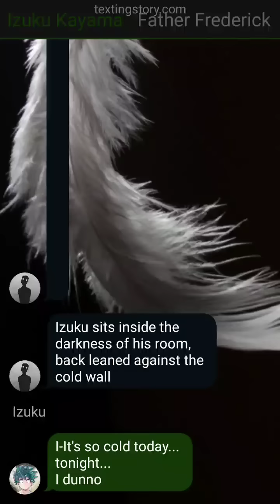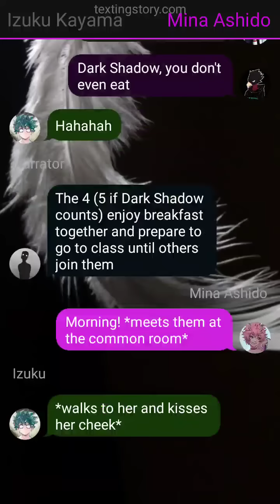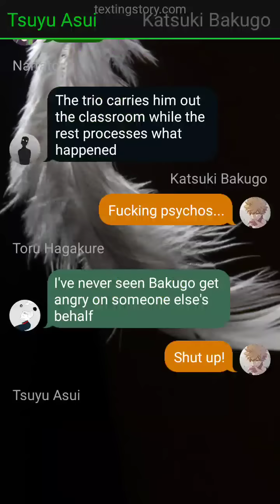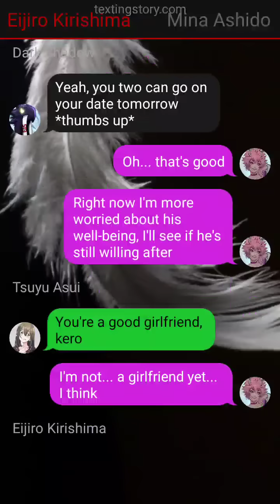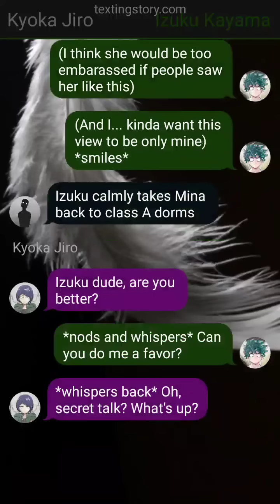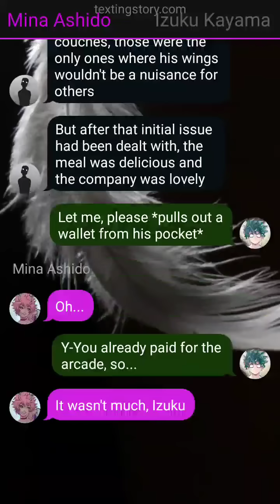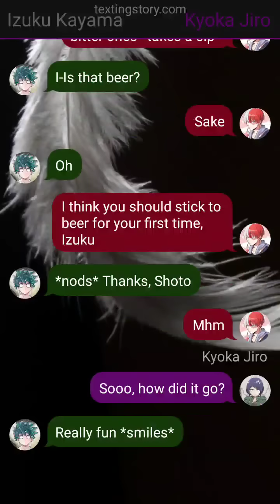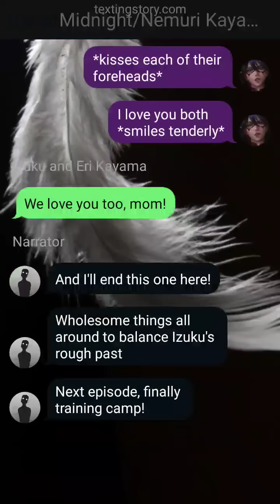ANGEL || Ep 9 ♱ Of Arts and Papers